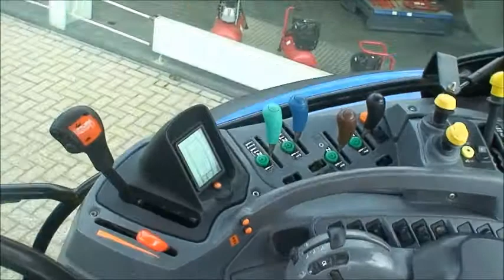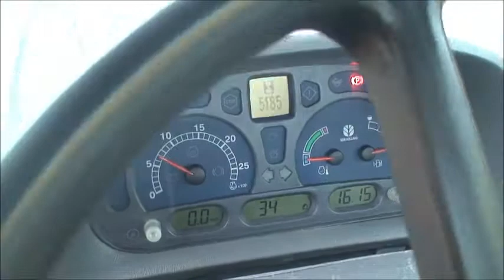Traktor New Holland TSA135, 2003, 5187h, FH, FZ, 50kmh, gVA, Rees, Germany